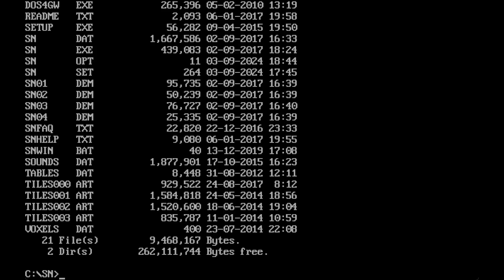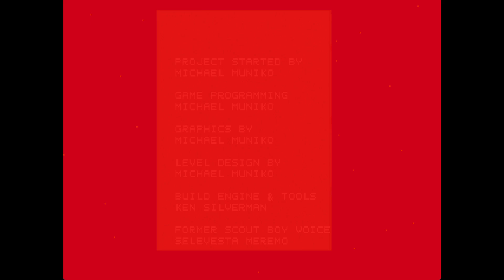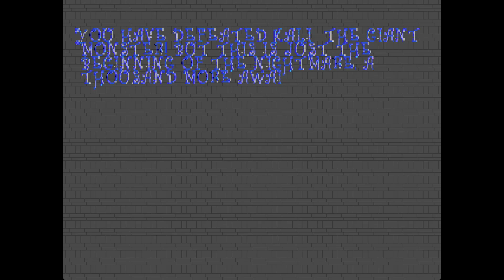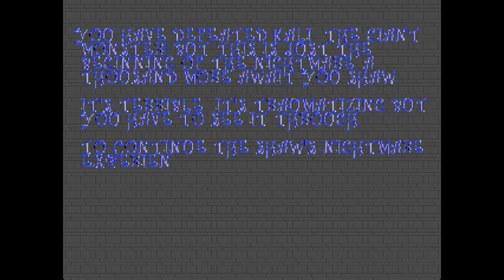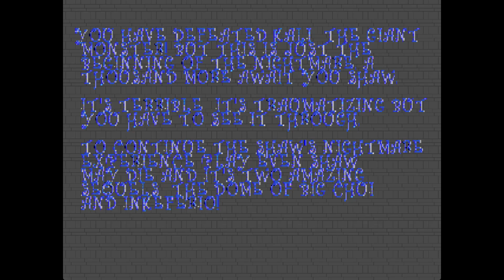Shaw's Nightmare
Este é um jogo FPS para DOS. Parece ser uma paródia (ou um remake) de Doom. todas as suas funções, como menu, mapa, configuração de teclas e entre outras coisas, são muito semelhantes ao DOOM. Assim como Doom 1, ele tem quatro episódios.